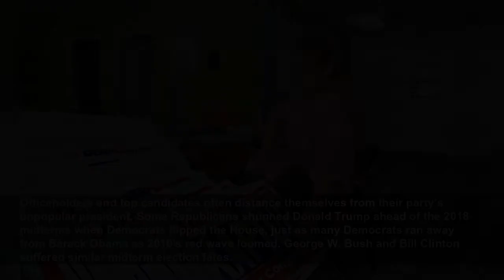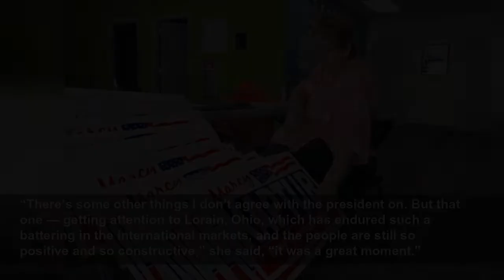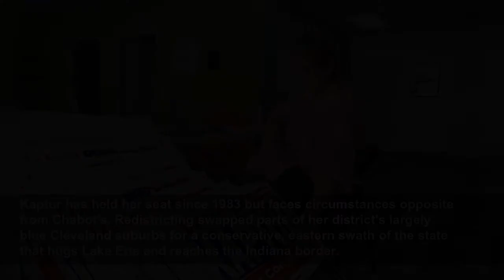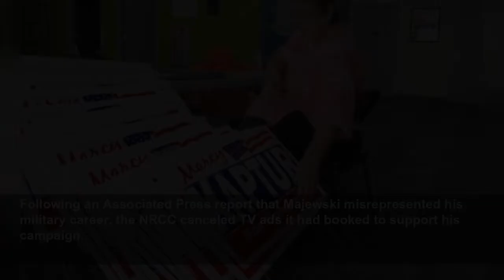Biden's mixed record forces some Dems into odd balancing act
Biden's mixed record forces some Dems into odd balancing act - Some Democrats facing tough midterm races are praising many of the Biden administration's top policy achievements even while distancing t...
The Independent
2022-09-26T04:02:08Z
The bipartisan infrastructure deal will mean upgrades to the heavily traveled highway bridge linking Cincinnati with its airport and northern Kentucky while bolstering a vital westside viaduct. COVID-19 relief funding meant training for more new police academy recruits. A sprawling spending package capped insulin prices.
Officeholders and top candidates often distance themselves from their party’s unpopular president. Some Republicans shunned Donald Trump ahead of the 2018 midterms when Democrats flipped the House, just as many Democrats ran away from Barack Obama as 2010's red wave loomed. George W. Bush and Bill Clinton suffered similar midterm election fates.
But this cycle presents conflicting political incentives that have forced some front-line Democrats into delicate balancing acts. While improving lately, Biden’s approval ratings remain low and inflation is still running near record highs. Yet unemployment is down, wages are up and the White House has notched key congressional wins applauded by many Democrats in close races.
The predicament underscores the lack of a national Democratic playbook on how to run in relation to Biden ahead of the midterms.
“These issues become, especially in places like Cincinnati, Greater Cincinnati, very local very quickly,” said Landsman, a City Council member whose hesitancy to mention Biden is a change from his appearance with the president in Cincinnati in May.
Two hundred miles north in Toledo, Democratic Rep. Marcy Kaptur, the longest-serving woman in House history, has been more direct, producing an ad saying she “doesn't work for Joe Biden” mere weeks after greeting the president at the Cleveland airport in July.
Democratic Rep. Tim Ryan, running for Ohio's open Senate seat, appeared with the president at the recent groundbreaking of an Intel computer chip factory outside Columbus. But he suggested then of the possibility of Biden seeking reelection in 2024 that both parties need “new leadership” and "it’s time for a generational move.”
When Biden visited Milwaukee on Labor Day, Democratic Gov. Tom Evers, who is up for reelection, appeared with him, but Democratic Lt. Gov. Mandela Barnes, competing against Republican Sen. Ron Johnson, did not. In Maine, Democratic Rep. Jared Goldenhas an ad saying he opposed “trillions of dollars of President Biden’s agenda because I knew it would make inflation worse.” Democratic Arizona Sen. Mark Kelly is giving Biden's performance “mixed reviews.”
Landsman says he appeared with the president because he supported White House-backed microchip legislation that helped make the new Intel facility a reality. Kaptur says she appeared with Biden because he was announcing $1 billion for Great Lakes improvements and got a firsthand look at the town of Lorain, which has been devastated by steel mills closing.
“There’s some other things I don’t agree with the president on. But that one — getting attention to Lorain, Ohio, which has endured such a battering in the international markets, and the people are still so positive and so constructive,” she said, “it was a great moment."
Phil Heimlich, a former Cincinnati City Council member and Republican county commissioner who opposes Trump and has endorsed Landsman, said Democrats’ struggles with Biden are real but pale in comparison to GOP candidates contending with a national party increasingly beholden to his predecessor.
“I think the national stuff still plays a role,” Heimlich said, "but that cuts both ways."
When Trump held a rally recently in Youngstown, Ohio, Chabot didn't attend. Kaptur's opponent, J.R. Majewski, did. But they aren't letting their opponents escape Biden's political shadow.
“I think people know Pelosi and Biden. Some people are favorable. But I don’t think that’s the majority,” said Chabot, who has criticized Landsman for briefly working in Nancy Pelosi's Washington office in 1999, before she was House speaker. He's also tagged tweets about rising prices Bidenflation.
Majewski said in his first TV ad that “Biden and Kaptur are spending more and more while inflation goes up and up.”
Chabot was first elected to Congress in 1994 and has won several hotly contested reelection races. But Ohio's new congressional maps mean his territory encompasses more of Democrat-friendly Cincinnati.
A recent Landsman campaign event included his releasing a 5-year-old wire-haired dachshund named Jerome in a wiener dog race as Oktoberfest celebrations throng